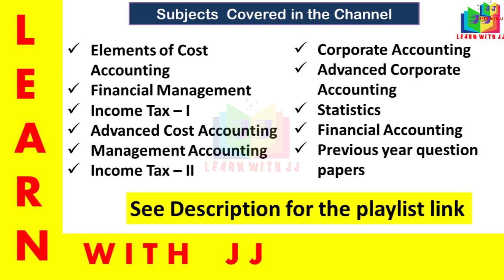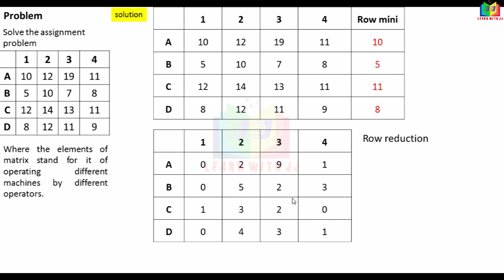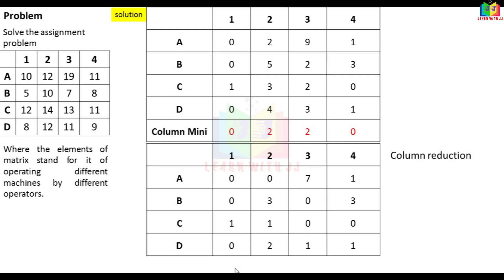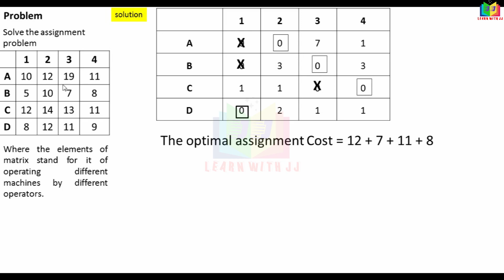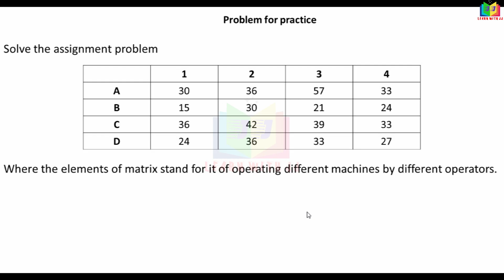operationsresearchintamil || Part 1